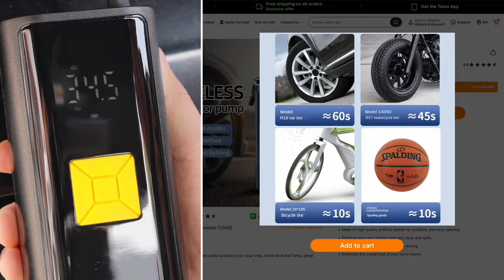🎉Surprise from Temu 🎁✨🔥Only for new app users with qualifying orders🎁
🎉Surprise from Temu 🎁✨🔥Only for new app users with qualifying orders🔥 Don't miss out🎁